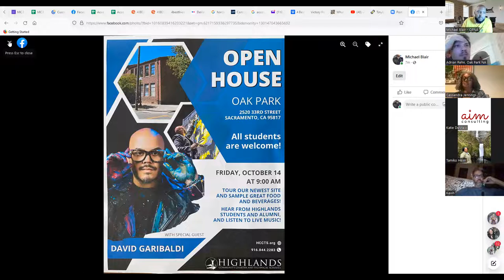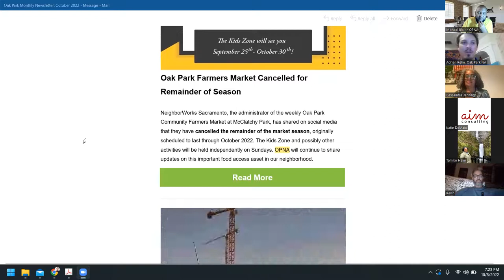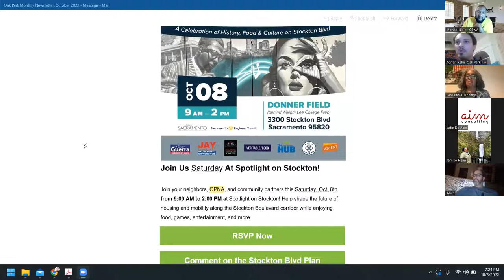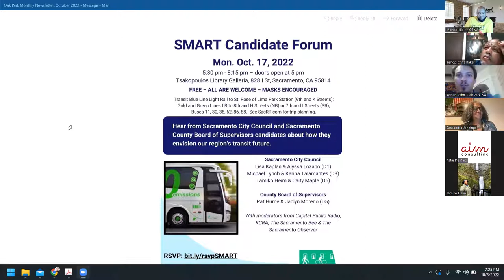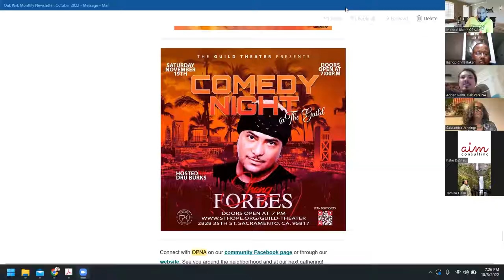Oak Park Neighborhood Association (OPNA): Cannabis & Lead Abatement - October 6, 2022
On Thursday, October 6th, the Oak Park Neighborhood Association (OPNA) welcomed SHRA to discuss their new lead abatement program and Ohana Cannabis Co. to introduce their proposed cannabis dispensary at 4749 14th Avenue, at the corner of 14th and Stockton Boulevard. Community members also discussed other neighborhood news and announcements.

On the agenda:
- Welcome & Introductions;
- Discuss topics of neighborhood concern, share announcements, and receive updates on development projects and goings-on;
- Adjourn